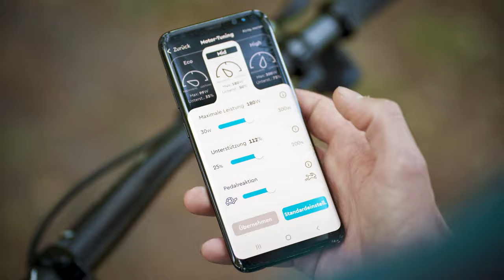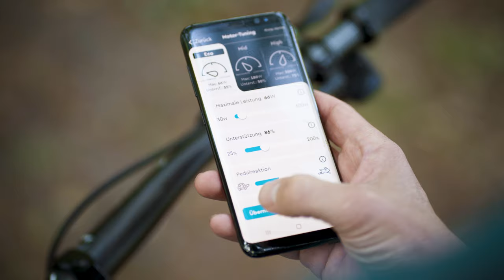Mondraker Neat im Test - Was kann das neue Enduro light EMTB?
Das @MondrakerTV  Neat lässt mit 17,99 Kilo den Hammer im Light-E-Bike-Segment fallen. Denn das E-Enduro erreicht das Gewicht mit 160 mm Federweg an der Front und einer voll Enduro-tauglichen Ausstattung. Wir haben das E-Mountainbike nicht nur gewogen, sondern sind es auch gefahren. Im Video verraten wir, wie sich der @TQEBike  HPR 50 Motor im Mondraker Bike schlägt und warum Mondraker für dieses Bike keinen @boschebikesystems  SX  Motor verbaut hat. Außerdem verraten wir Tipps, wie man trotz 360 Wattstunden Akku weite Touren mit dem Mondraker Neat schafft und was es mit dem neuen Zero-Suspension Hinterbau Design auf sich hat.

Wer sich auch für Räder ohne Motor interessiert sollte unbedingt unsere MTB-Webseite checken:

00:00 Intro
00:35 Dafür steht Mondraker
01:04 Wie leicht sind 17,99 Kilo für ein light EMTB?
02:23 Das kann der TQ HPR 50 Motor
04:00 Reichweite Tunen + Range Exteneder
04:25 Neues Hinterbau-Design bietet Platz für 2 Trinkflaschen im Rahmen
05:20 Die Fast-Forward-Geometrie am Mondraker Neat
06:20 Ausstattungsvarianten ab 8000 €
06:40 Fazit zum Mondraker Neat